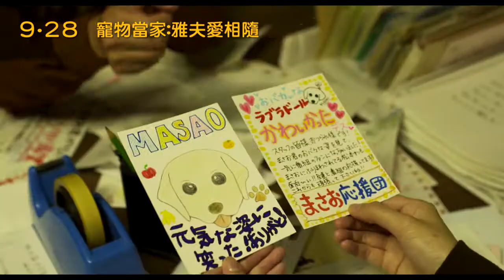《寵物當家：雅夫愛相隨》中文正式版預告【聚星幫電影館】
聚星幫電影館《寵物當家：雅夫愛相隨》主題頁面

影片類型：喜劇 / 劇情
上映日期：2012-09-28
發行公司：采昌國際多媒體

寵物當家：雅夫愛相隨 / Go, Masao! (2012)

轟動全日本的超級明星人狗搭擋松本與雅夫，就在他們擁有超高人氣的同時，狗狗雅夫的健康狀況卻突然惡化...面對將不久於世的雅夫，松本決定帶著牠去尋找多年前曾邂逅的黑拉拉...